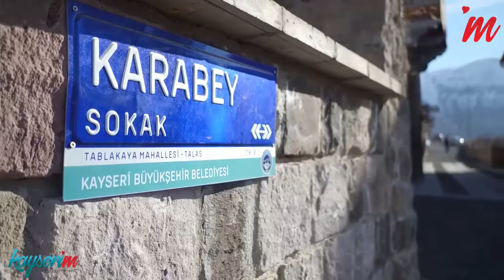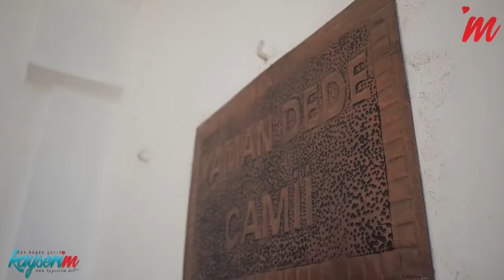Kayseri Tarihi Yaman Dede Cami Belgeseli